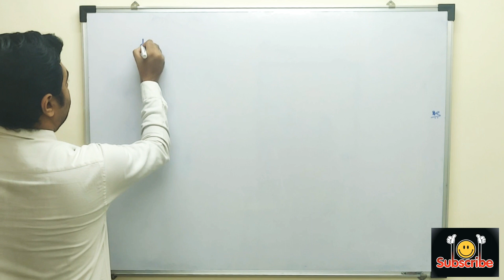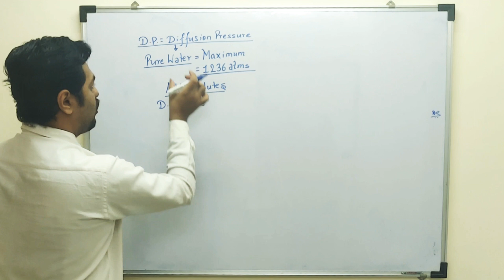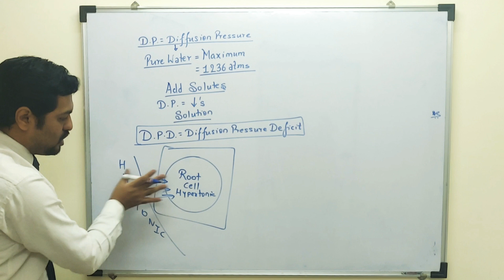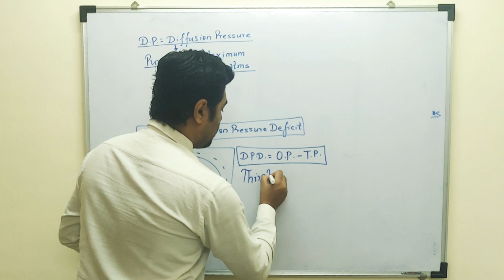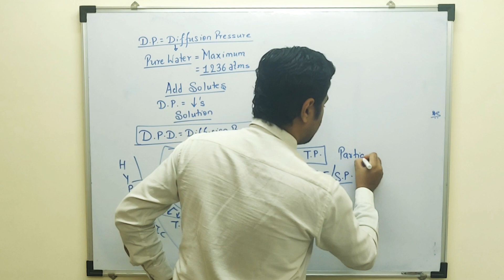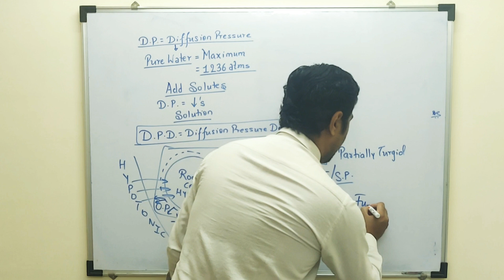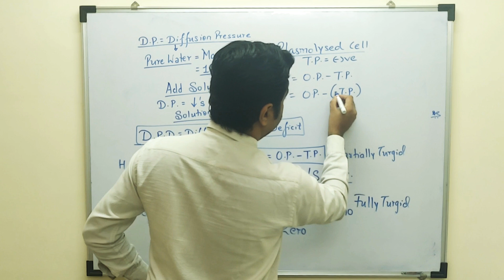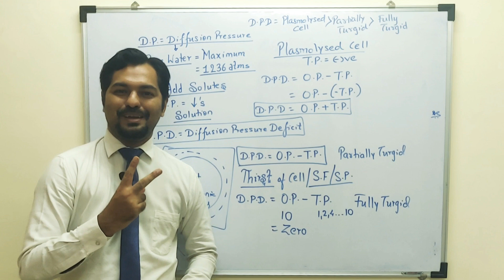DIFFUSION PRESSURE DEFICIT (D.P.D.) || TRANSPORT IN PLANTS Class 11 CBSE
In this Video, I've discussed DIFFUSION PRESSURE DEFICIT (D.P.D.) & Diffusion Pressure

Dipenism Rocks ✌🏻